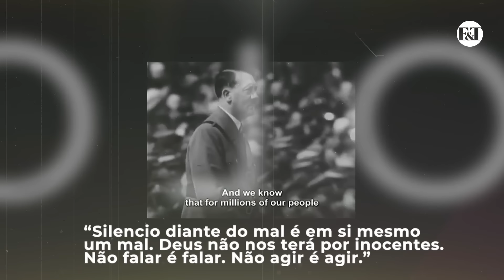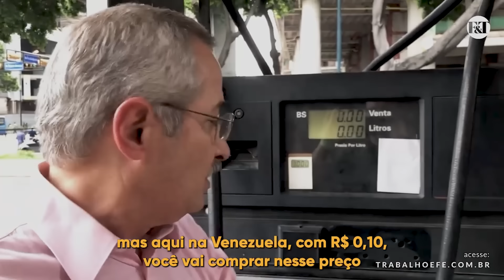ESSE É O EXEMPLO QUE O BRASIL QUER SEGUIR? LULA E A RELAÇÃO DIPLOMÁTICA COM NICOLÁS MADURO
Na semana passada, o ditador venezuelano disse que conversou com Lula sobre formar um “bloco político” aliado à Rússia e à China.

Lula defende a reintegração do chavista na comunidade diplomática sul-americana, para resolver o impasse político no país, que já dura décadas.

Por isso, com o objetivo de mostrar o tipo de país que o atual governo está buscando se aliar, traremos novamente a série "O Socialismo Venezuelano" durante essa semana.